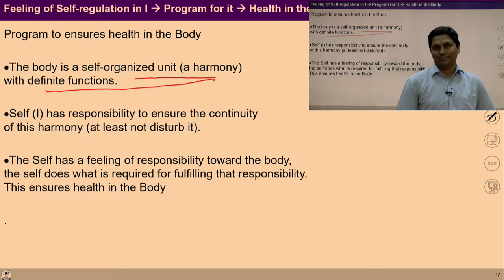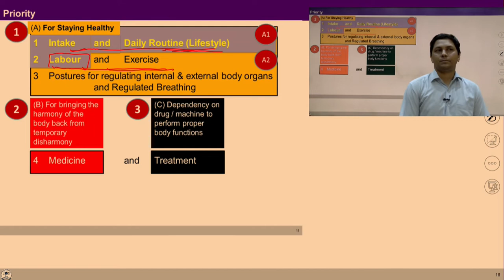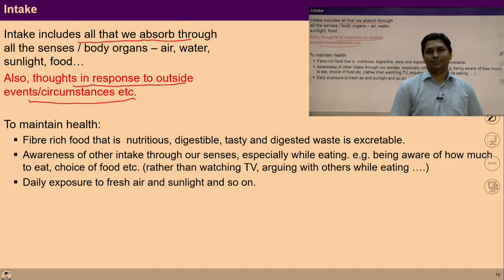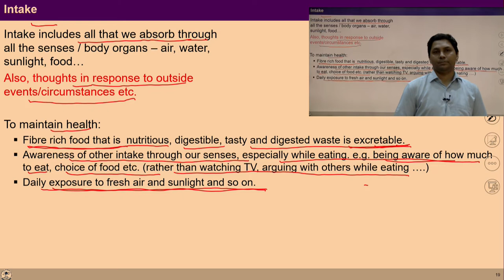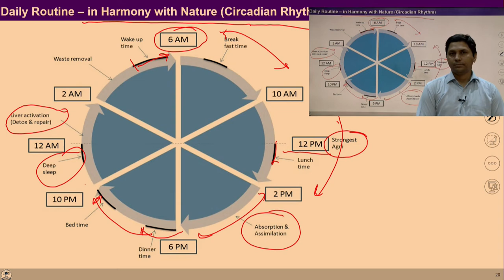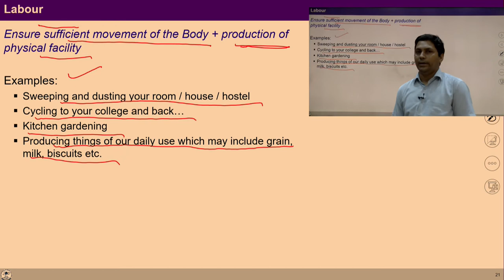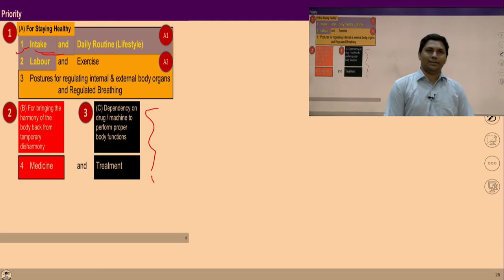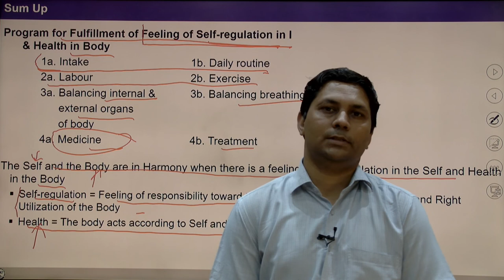Lecture -23 (Module-3): Program for Self-Regulation and Health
The video helps you to understand programs for nurturing, protecting and the right utilization of the body.